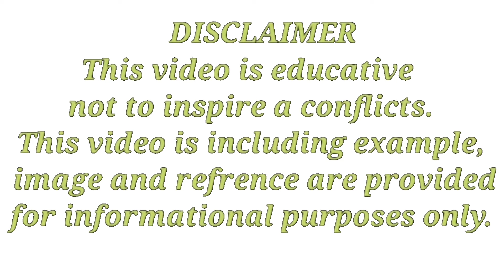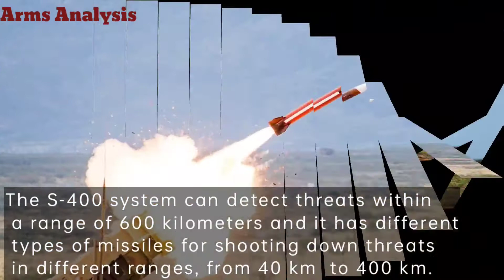Specifications comparison of S-400 Air defence system and Patriot Air defence system